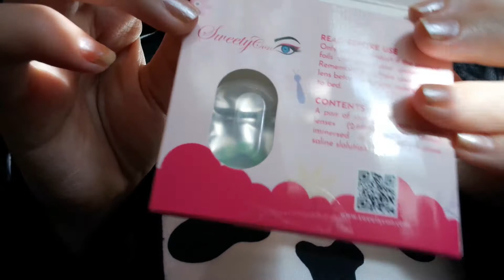SHOWCASE: Natural Contact Lenses - Sweety Hidrocor Emerald (on dark eyes)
I hope you enjoy my showcase video! (๑・ω-)～♥”

Uniqso

1- Create an account.
3- Receive payments when you reach $10.